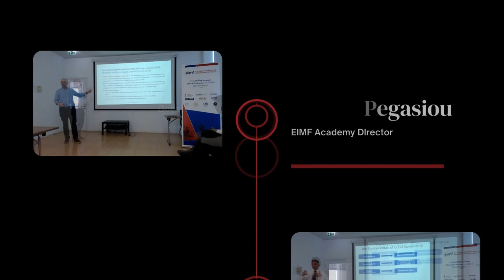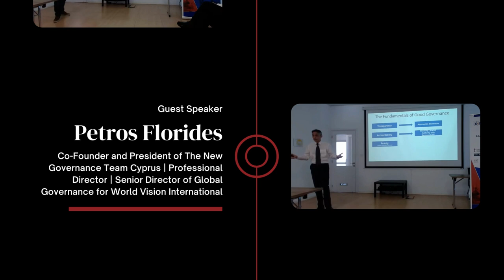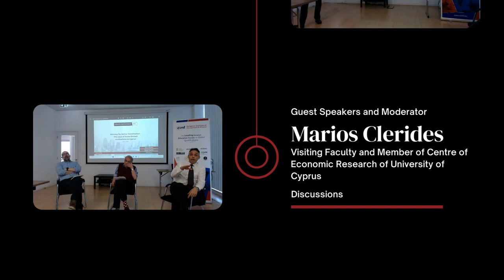CGG Event - Striving for Better Governance - The case of State-Owned Institutions in Cyprus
The event on "𝗦𝘁𝗿𝗶𝘃𝗶𝗻𝗴 𝗳𝗼𝗿 𝗯𝗲𝘁𝘁𝗲𝗿 𝗚𝗼𝘃𝗲𝗿𝗻𝗮𝗻𝗰𝗲 - 𝗧𝗵𝗲 𝗰𝗮𝘀𝗲 𝗼𝗳 𝗦𝘁𝗮𝘁𝗲-𝗢𝘄𝗻𝗲𝗱 𝗜𝗻𝘀𝘁𝗶𝘁𝘂𝘁𝗶𝗼𝗻𝘀 𝗶𝗻 𝗖𝘆𝗽𝗿𝘂𝘀" organized by EIMF's Centre for Good Governance (CGG) was a great success.

The session explored 𝗽𝗼𝗹𝗶𝗰𝘆 𝗼𝗽𝘁𝗶𝗼𝗻𝘀 𝗮𝗻𝗱 𝗽𝗿𝗮𝗰𝘁𝗶𝗰𝗮𝗹 𝗺𝗲𝗮𝘀𝘂𝗿𝗲𝘀 that can 𝗶𝗺𝗽𝗿𝗼𝘃𝗲 𝘁𝗵𝗲 𝗺𝗮𝗻𝗮𝗴𝗲𝗺𝗲𝗻𝘁 𝗼𝗳 𝘀𝘁𝗮𝘁𝗲-𝗼𝘄𝗻𝗲𝗱 𝗲𝗻𝘁𝗲𝗿𝗽𝗿𝗶𝘀𝗲𝘀, 𝗹𝗲𝗮𝗱𝗶𝗻𝗴 𝘁𝗼 𝗯𝗲𝘁𝘁𝗲𝗿 𝗼𝗽𝗲𝗿𝗮𝘁𝗶𝗼𝗻𝘀, 𝗽𝗿𝗼𝗳𝗶𝘁𝗮𝗯𝗶𝗹𝗶𝘁𝘆, 𝗮𝗻𝗱 𝗹𝗼𝗻𝗴-𝘁𝗲𝗿𝗺 𝘃𝗶𝗮𝗯𝗶𝗹𝗶𝘁𝘆 𝗼𝗳 𝘁𝗵𝗲𝘀𝗲 𝗼𝗿𝗴𝗮𝗻𝗶𝘇𝗮𝘁𝗶𝗼𝗻𝘀. Highlights are available for you to catch up on what you missed.

𝗪𝗲 𝗮𝗽𝗽𝗿𝗲𝗰𝗶𝗮𝘁𝗶𝘃𝗲 𝘁𝗵𝗲 𝗶𝗻𝘀𝗶𝗴𝗵𝘁𝘀 𝗮𝗻𝗱 𝗲𝘅𝗽𝗲𝗿𝗶𝗲𝗻𝗰𝗲𝘀 𝘀𝗵𝗮𝗿𝗲𝗱 𝗯𝘆 𝘁𝗵𝗲 𝗱𝗶𝘀𝘁𝗶𝗻𝗴𝘂𝗶𝘀𝗵𝗲𝗱 𝘀𝗽𝗲𝗮𝗸𝗲𝗿𝘀, Adonis Pegasiou, Petros Florides, and Marios Clerides. It's a testament to their time and commitment to excellence that the event was such a success. 𝗔 𝗯𝗶𝗴 𝘁𝗵𝗮𝗻𝗸 𝘆𝗼𝘂 𝘁𝗼 𝘁𝗵𝗲 𝘀𝗽𝗲𝗮𝗸𝗲𝗿𝘀 𝗮𝗻𝗱 𝗮𝗹𝗹 𝗽𝗮𝗿𝘁𝗶𝗰𝗶𝗽𝗮𝗻𝘁𝘀 𝗳𝗼𝗿 𝘁𝗵𝗲𝗶𝗿 𝗰𝗼𝗻𝘁𝗿𝗶𝗯𝘂𝘁𝗶𝗼𝗻 𝘁𝗼 𝘁𝗵𝗶𝘀 𝗶𝗺𝗽𝗼𝗿𝘁𝗮𝗻𝘁 𝗱𝗶𝘀𝗰𝘂𝘀𝘀𝗶𝗼𝗻.

𝗠𝗼𝗱𝗲𝗿𝗮𝘁𝗼𝗿
Marios Clerides

𝗦𝗽𝗲𝗮𝗸𝗲𝗿𝘀
Adonis Pegasiou
Petros Florides

𝗧𝗵𝗲 𝗲𝘃𝗲𝗻𝘁 𝘄𝗮𝘀 𝗮 𝗴𝗿𝗲𝗮𝘁 𝗼𝗽𝗽𝗼𝗿𝘁𝘂𝗻𝗶𝘁𝘆 𝗳𝗼𝗿 𝗽𝗮𝗿𝘁𝗶𝗰𝗶𝗽𝗮𝗻𝘁𝘀 𝘁𝗼 𝗹𝗲𝗮𝗿𝗻 𝗮𝗻𝗱 𝗻𝗲𝘁𝘄𝗼𝗿𝗸 𝘄𝗶𝘁𝗵 𝗹𝗶𝗸𝗲-𝗺𝗶𝗻𝗱𝗲𝗱 𝗶𝗻𝗱𝗶𝘃𝗶𝗱𝘂𝗮𝗹𝘀.

EIMF delivers over 200 public courses per year, in 5 cities worldwide.

The European Institute of Management and Finance (EIMF) is a leading provider of premium courses, professional and executive education, eLearning and tailored learning solutions with a strong emphasis on the financial and professional services sector. EIMF’s mission is to equip individuals with the knowledge, skills, and qualifications that are required to be successful in their career and life. EIMF is accredited by the largest relevant professional bodies worldwide.